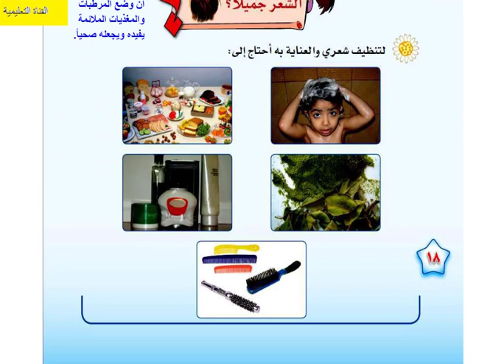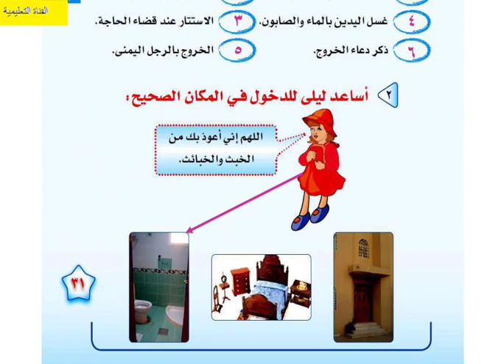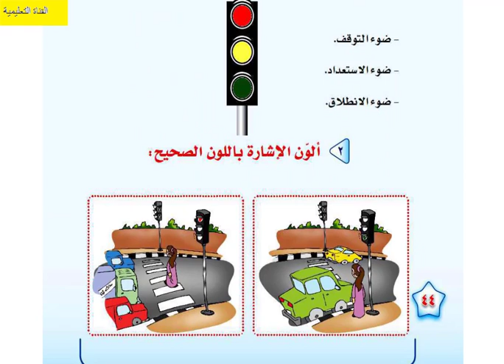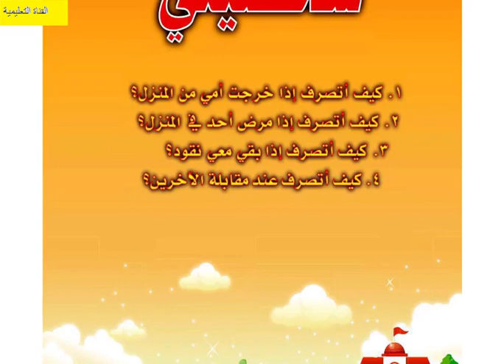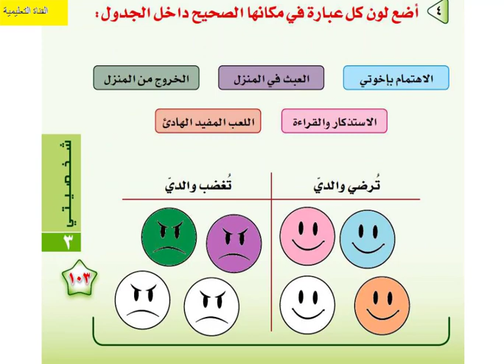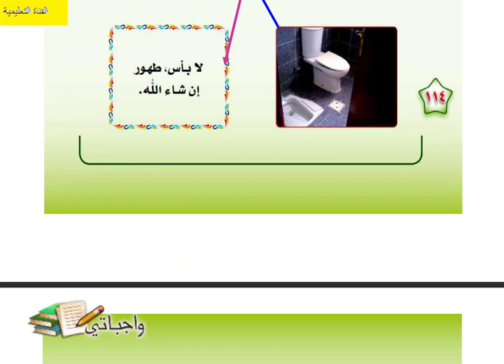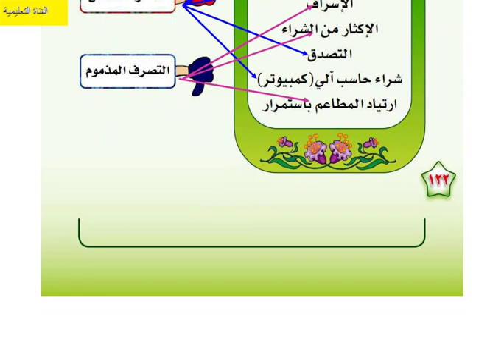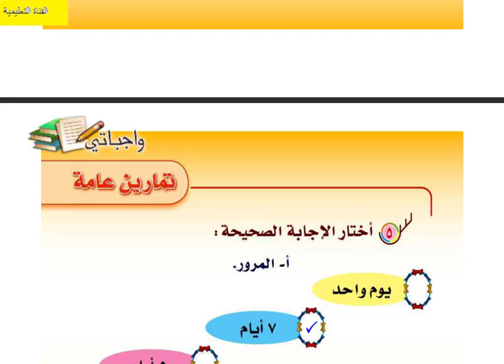حل كتاب التربية الاسرية (كامل) الصف الثاني الابتدائي الفصل الدراسي الاول